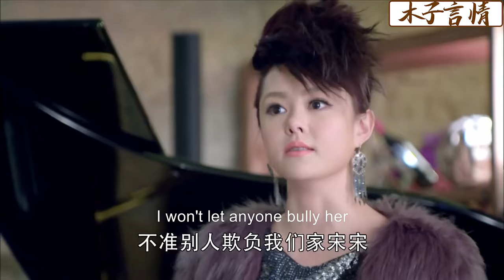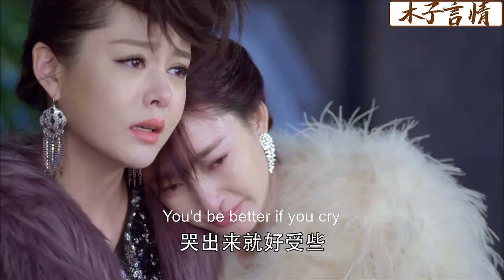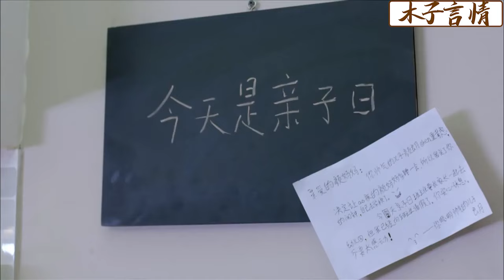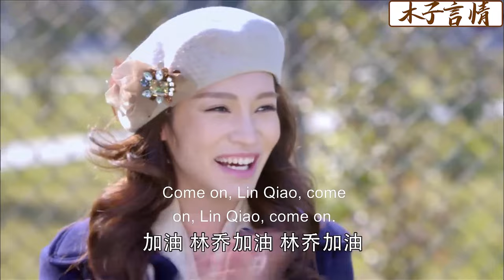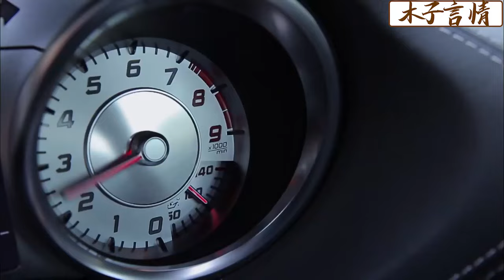【Full Movie】小三嫁給丈夫正得意，妻子一襲白色皮草華麗出場，下秒丈夫當著小三的面追回妻子！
✪精彩推薦✪
LSH 2